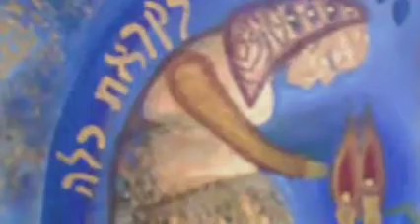SE RENOUVELER PAR MEYTAL TAIEB LE 07/06/2017